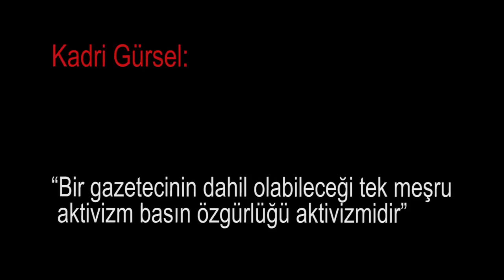Kadri Gürsel: Bir gazetecinin dahil olabileceği tek aktivizm basın özgürlüğü aktivizmidir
Medyascope.tv

4.Bu link sizi profil sayfasına götürecek. Bu bölümü doldurduktan sonra tekrar sekmesine tıkladığınızda aylık desteğinizi belirleyip, kredi kartı bilgilerinizi girerek Medyascope.tv’ye istediğiniz süre boyunca destek olabilirsiniz.